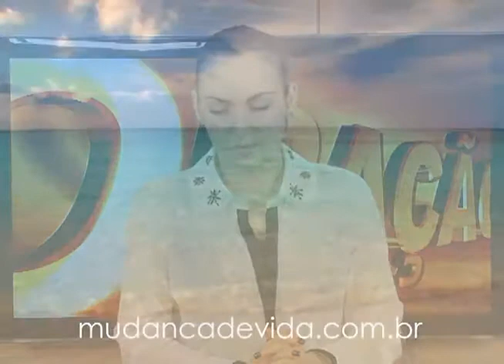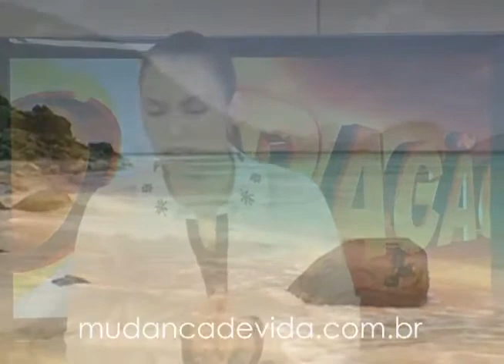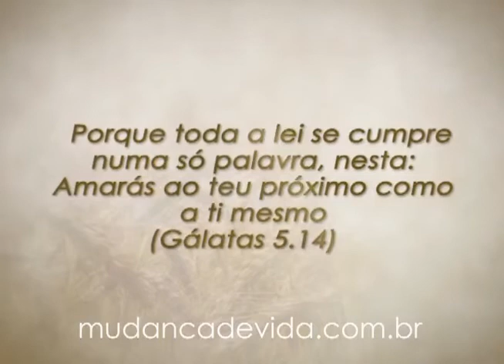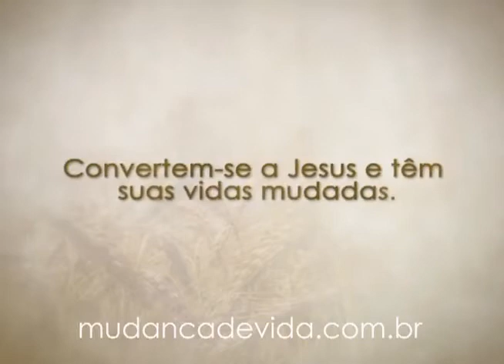Programa Mudança de Vida Hoje - Você vai ter muito sucesso.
Bispa Cléo fala sobre:Você vai ter muito sucesso.
13/03/13